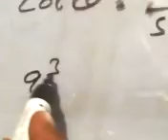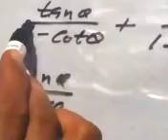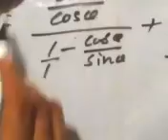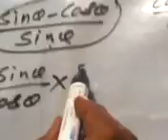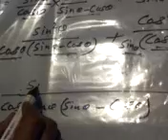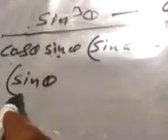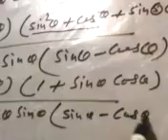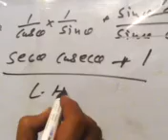त्रिकोणमिति सर्वसमिका 10th क्लास ||1|| 022 || त्रिकोणमिति 10वीं कक्षा 7.1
त्रिकोणमिति 10 वीं कक्षा 7.1,!, प्रश्नावली 7.1 कक्षा 10, class10 maths trigonometry 7.1,त्रिकोणमिति सर्वसमिका सारणी, त्रिकोणमितीय सर्वसमिकाएं, त्रिकोणमितीय समीकरण एवं सर्वसमिकाएँ,त्रिकोणमिति सर्वसमिका 10th क्लास, trikonmiti anupat ki sarni, class 10 maths chapter 7,  sin cos tan class 10, साइन थीटा कोस थीटा, साइन थीटा कोस थीटा की सारणी, साइन थीटा कोस थीटा की टेबल, साइन थीटा कोस थीटा का सूत्र,त्रिकोणमिति 9th, सर्वसमिका किसे कहते हैं sin cos tan 10th class,,RAJPALNEHRAMATHSMASTER,